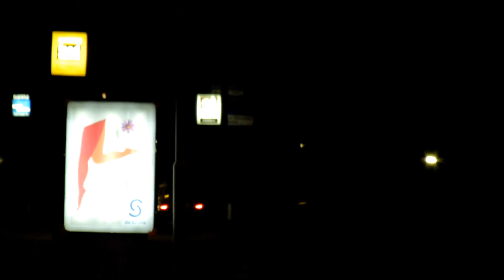Prio1 Politie DHV VW T5 naar een onbekende melding in Breda